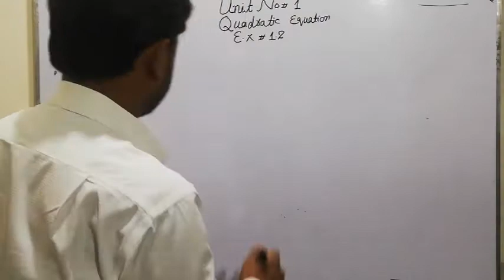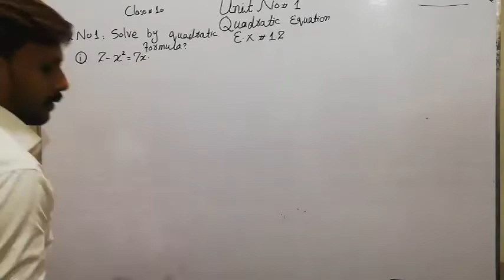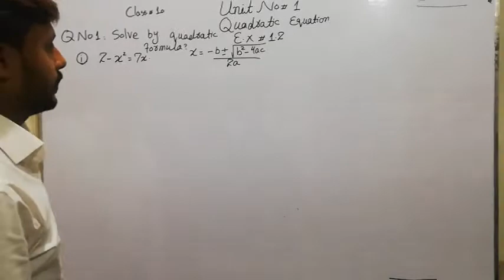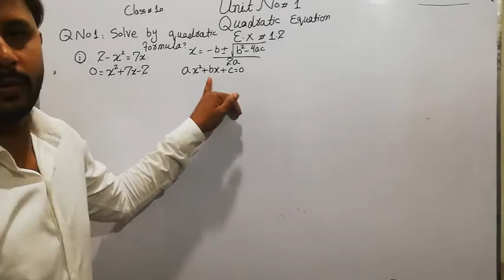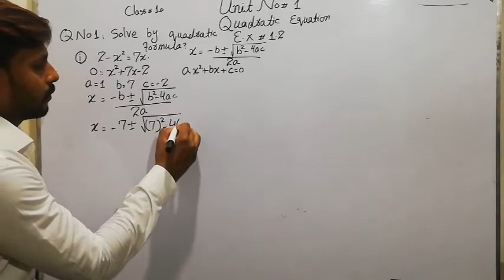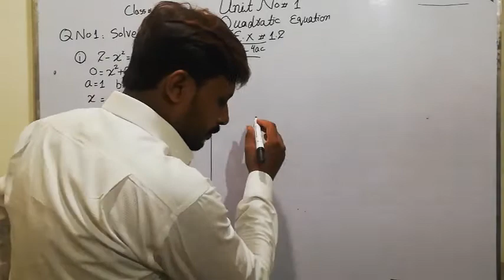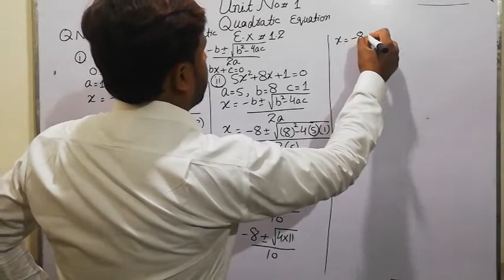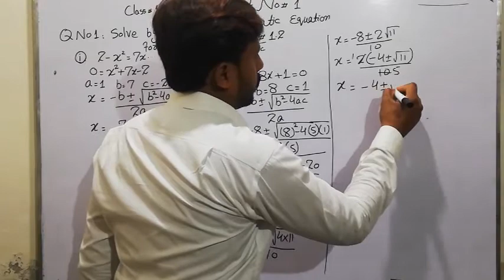Class 10 Maths Unit no#01 (quadratic equation) Ex # 1.2 Question #1+2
These questions solve by quadratic formula for this we find the value of a.b and c from the given quadratic equation then these values place in quadratic formula and simplify to find the value of x.and write its solutin set